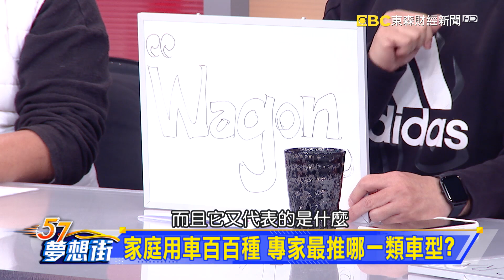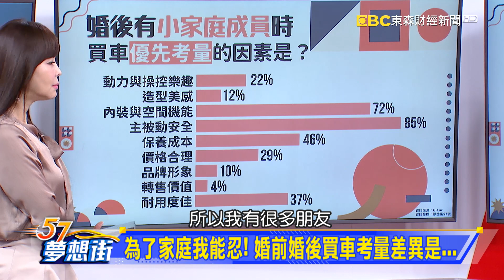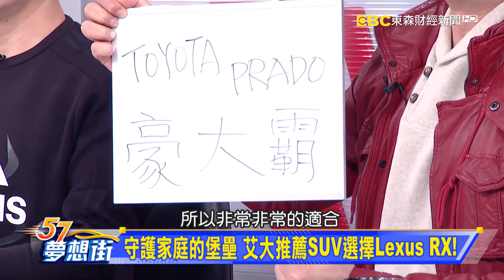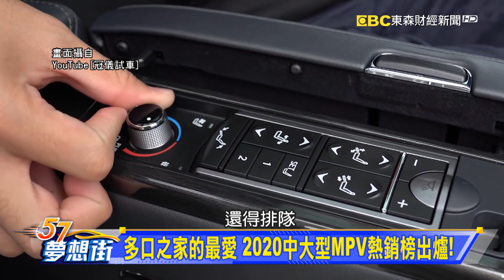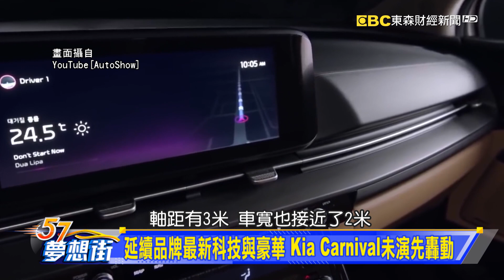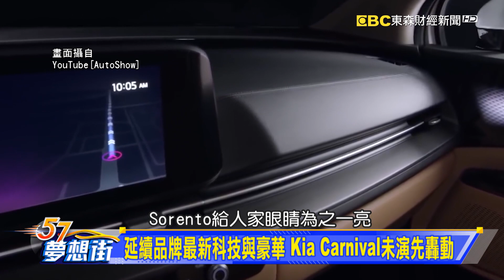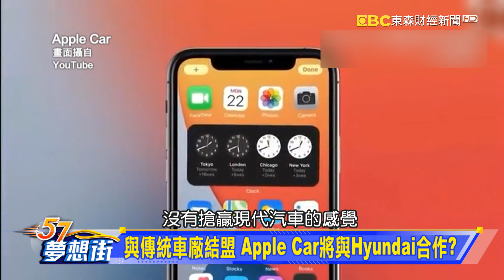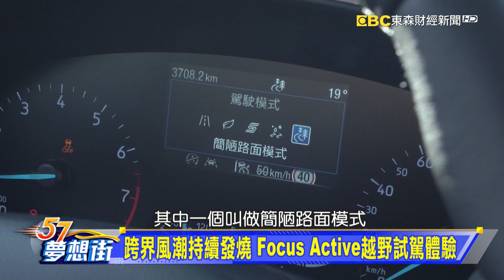家庭用車怎麼選？ 年前購車心法大公開《 @57DreamSt 預約你的夢想》2021.01.29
Honda Odyssey大空間高機能乘客最開心！
跨界風潮持續發燒 Focus Active越野試駕體驗